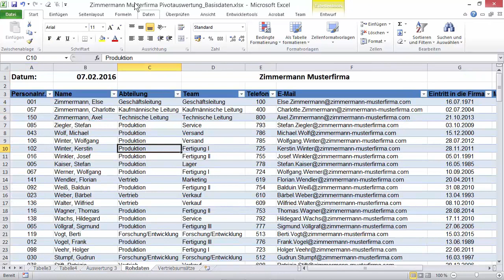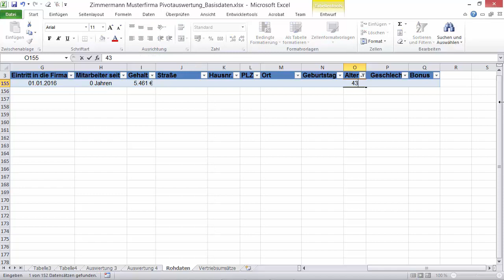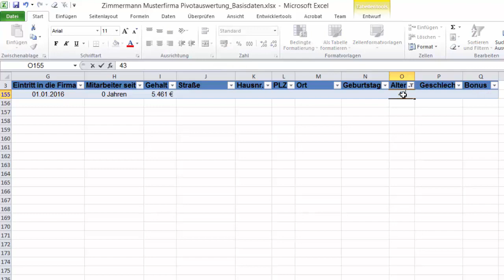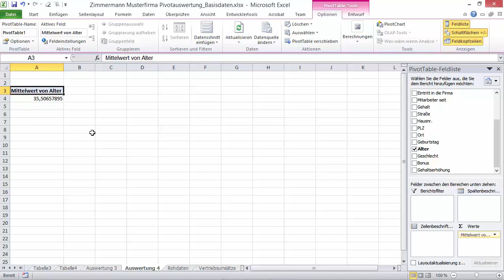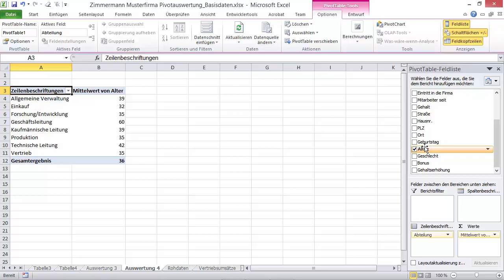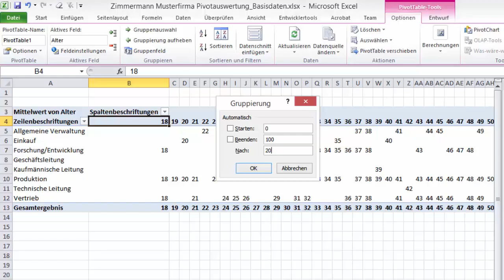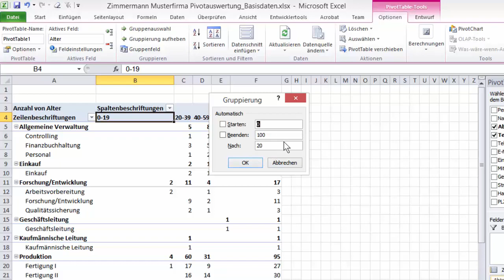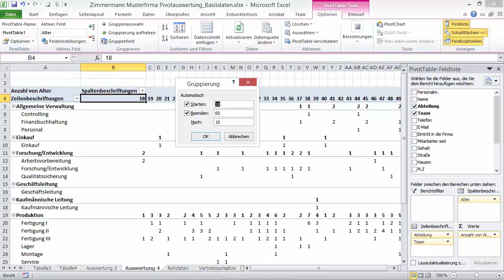MS Excel Pivot-Komplettkurs: Modul 5.1 Gruppierung von Zahlen - carinko.com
▬▬ Übersicht der Videoreihe
Module 1 bis 6 mit insgesamt 36 Videos finden Sie in unserer Playliste "Pivot-Komplettkurs | MS Excel":
(ab dem 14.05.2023 laden wir täglich um 15:00 Uhr einen neuen Teil hoch)

▬▬ Die passenden Handouts zu den Lektionen, das verwendete Kursmaterial sowie umfangreiche Übungsdateien inkl. Lösungen finden Sie auf unserer Webseite:

▬▬ Inhalt
In diesem mehrteiligen Pivot-Komplettkurs erfahren Sie, wie Sie mit Microsoft Excel Pivot-Tabellen einfach und schnell Daten analysieren, prognostizieren und visualisieren können. Der Kurs ist für die Excel-Version 2010 erstellt. Update-Videos zu den Neuerungen und Änderungen in den Excel-Versionen 2013 und 2016 (analog Office 365) sind enthalten.

Lassen Sie sich von mir in diesem Intensivkurs mitreißen und tauchen Sie ein in Microsoft Excels Pivot-Tabellen. Und das ganz bequem vom Sofa aus.

Folgende Werkzeuge gebe ich Ihnen an die Hand:
- Wie bereiten Sie die Datenbasis für eine Pivot-Tabelle vor?
- Wie erstellen Sie eine Pivot-Tabelle auf der Grundlage Ihrer Daten?
- Wie ordnen Sie geschickt Spalten- und Zeilenbeschriftungen an?
- Wie können Sie Werte unterschiedlich zusammenfassen (z. B. Summe, Durchschnitt, %ual, …)?
- Wie erstellen Sie Prognosen mit wenigen Klicks?
- Welche Berichtslayouts stehen Ihnen zur Verfügung?
- Wie formatieren Sie Ihre Werte und Überschriften?
- Wo und wie können Sie Filter setzen und damit gezielt Werte per Knopfdruck anzeigen?
- Wie weisen Sie eigene Layouts und Designs zu und knüpfen bestimmte Formate an Bedingungen?
- Wie generieren Sie aussagekräftige und filterbare Diagramme aus Ihren Werten?

Ziel des Kurses ist es, Ihnen zu helfen, Ihren Excel Alltag zu vereinfachen und damit zeitliche Freiräume zu schaffen. Sie werden am Ende des Kurses in der Lage sein, professionell eigene Pivot-Tabellen zu erstellen, um einfach und schnell Datenanalysen zu fahren. Rufen Sie bestimmte Auswertungen per Knopf-Druck ab und erzeugen Sie aussagekräftige Diagramme. Begeistern Sie Ihre Zielgruppe, nach Absolvierung des Kurses, mit Ihren aufbereiteten Daten, Zahlen und Fakten.

Sie benötigen eine MS Excel Version ab 2010 und verfügen idealerweise über Grundkenntnisse in Excel. Der Kurs ist so aufgebaut, dass er auch für Anfänger geeignet ist.

In diesem Kurs lernen Sie Schritt für Schritt, was Sie wissen müssen, um für alle Eventualitäten bei Ihren Auswertungen gewappnet zu sein :-). Ob als Vertriebler in der Monatsbesprechung, als Unternehmer im Gespräch mit dem Bänker oder um sich als Verantwortlicher einen Überblick zu verschaffen. Auch als Sachbearbeiter, der Statistiken mit dem Vorgesetzten bespricht, oder im Team Analysen und Kalkulationen erstellt werden müssen. Mit Hilfe von Pivot sind Sie in der Lage mit Ihren Zahlen zu jonglieren, diese zu kontrollieren und in jeder Situation vorbereitet zu sein.

So, dann geht’s los. Machen wir jetzt den Wechsel zu Excel. :-)

Herzlichen Dank!!!

Gerne unterstützen wir Dich auch bei der Erstellung von Excel-Vorlagen, Tabellen & Listen oder individuellen Excel-Sheets anhand Deiner Vorgaben & Wünsche.